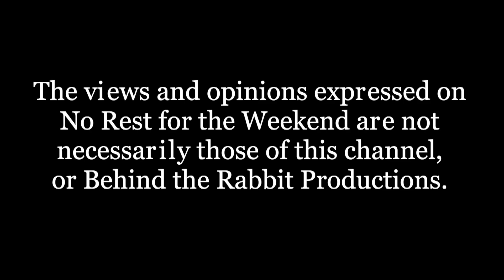No Rest for the Weekend Episode 907: Laura Hemingway & Gabrielle Muller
On this episode actor/writer Laura Hemingway & director Gabrielle Muller talk about their feature film, Crossroads of America (winner Best Feature-Katra Film Series)

Created & Hosted by Jason Godbey